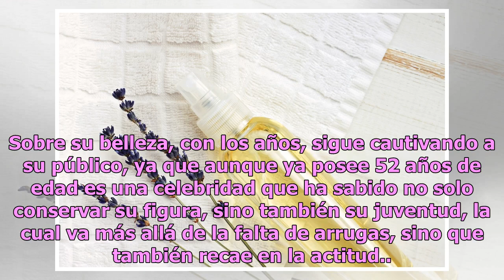Salma Hayek y sus voluptuosas curvas en un trikini de leopardo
La actriz mexicana tiene 52 años de edad, pero seduce con un cuerpo que no tiene nada que envidiarle a las más jóvenes de Salma Hayek es una mujer cuyo voluptuoso cuerpo siempre generó mucha desazón en. Ya que por su estatura muchos siempre la consideraron “chiquita pero picosa”, y es que además de ...